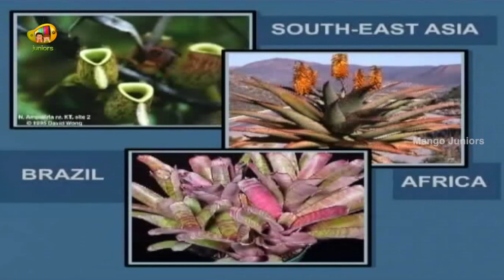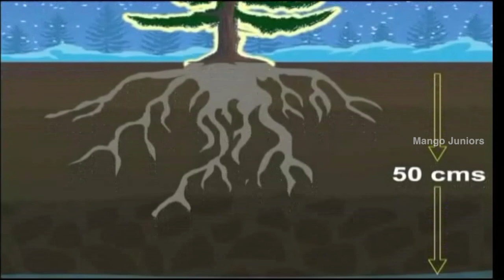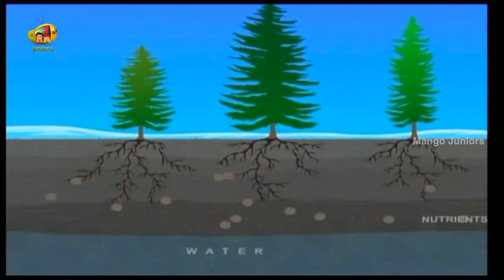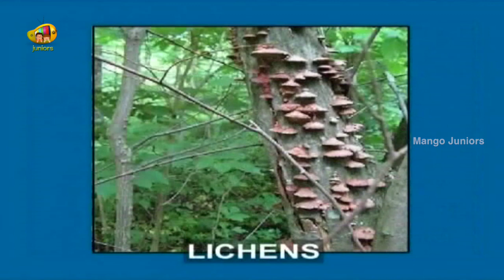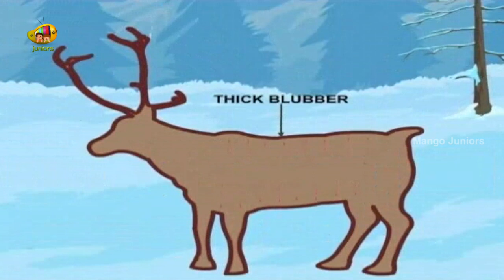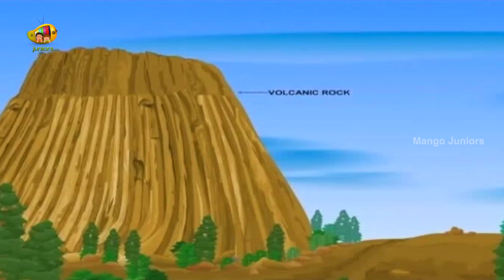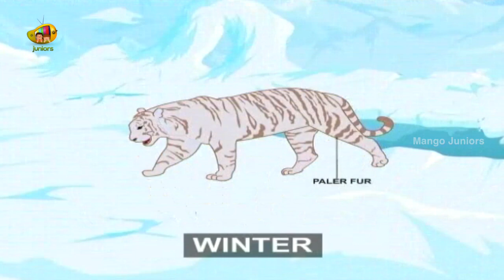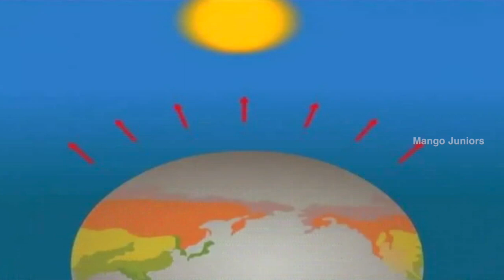Learning Videos - Taiga Biome Compilation - Animated Learning Videos For Children -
Watch Taiga Biome compilation which are the best learning videos and also the best animated learning videos for children. Come be a part of Mango Juniors to experience the wonderful joy of learning and fun activities!